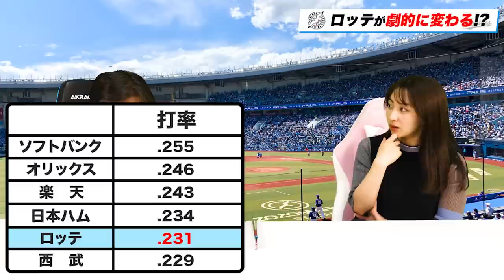【衝撃】秋季キャンプで分かる"来季強くなるチーム"を里崎が予言する！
2006WBC優勝！ベストナイン！ 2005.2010ロッテ日本一！